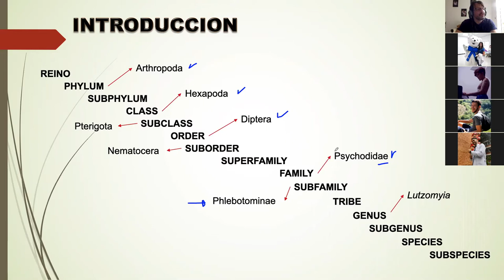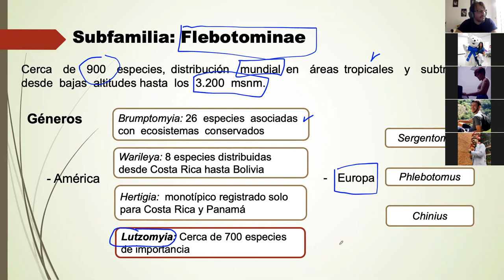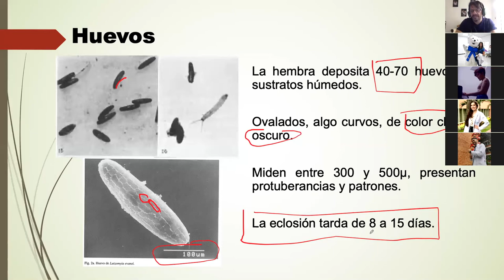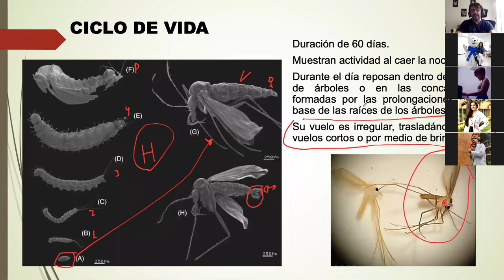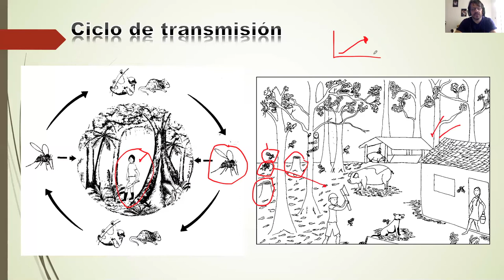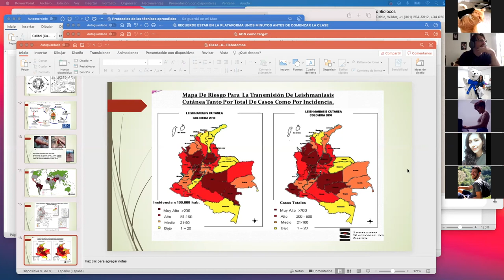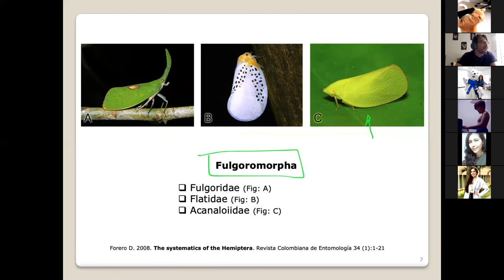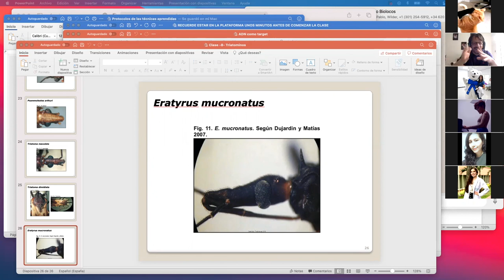Flebotomos y triatominos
Presentación sobre los flebótomos y triatominos